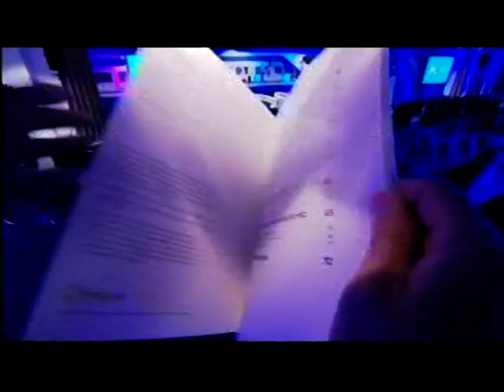Birmingham: Some businesses have been forced off their land over HS2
This piece first broadcast on 19 Jul 2018. Televised on UK's regional television ITV. Programme (Program) - ITV News Central